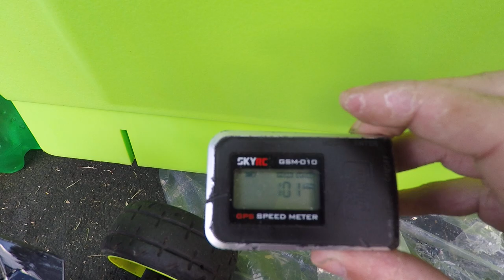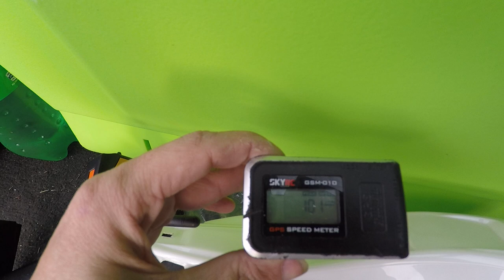Traxxas Bandit vxl | Speed run on 2s new PB!!!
A great start to the day with a new pb feels good